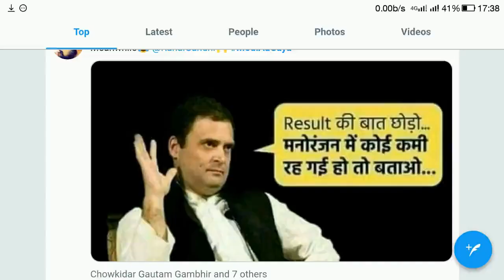Best Funny Meme Election Results 2019 | Modi | BJP | Congress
Sehwag
Mayawati
Akhilesh Yadav
Arvind Kejriwal
Rahul Gandhi
Sonia Gandhi
Shashi Tharoor
Kanhaiya Kumar
Dhruv Rathee
Kunal Kamra
Narendra Modi
Amit Shah
Sadhvi Pragya
Gautam Gambhir
BJP
Congress
Aam Aadmi Party
Priyanka Vadra
Arnab Goswami
Ravish Kumar
Rajdeep Sardesai
Raghav Chaddha
Atishi Marlena
Vaibhav Gehlot
Lalu Prasad Yadav
Ashok Gehlot
Mamta Banerjee